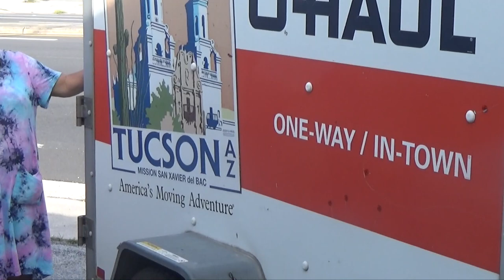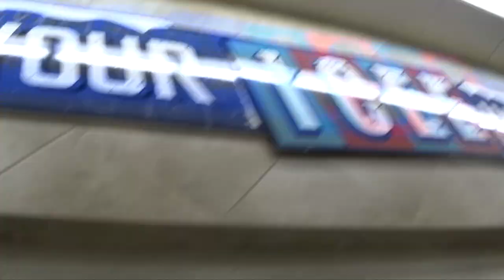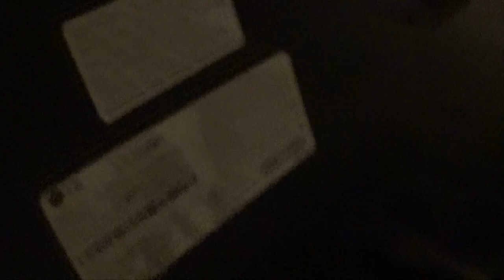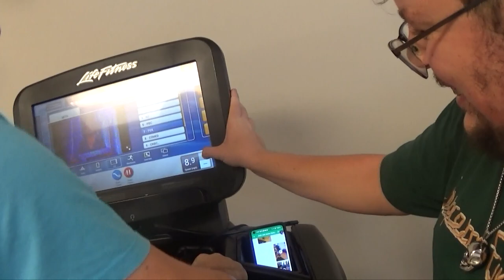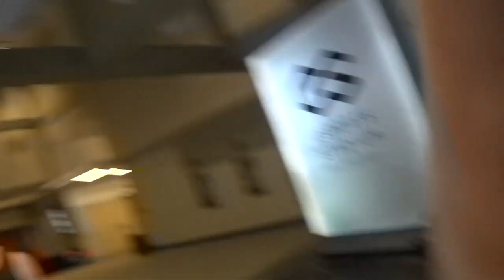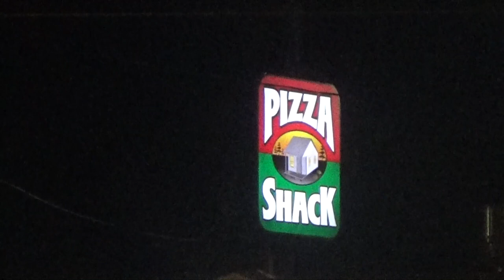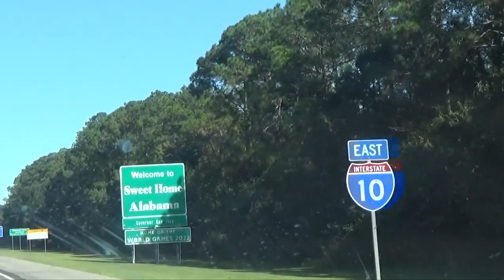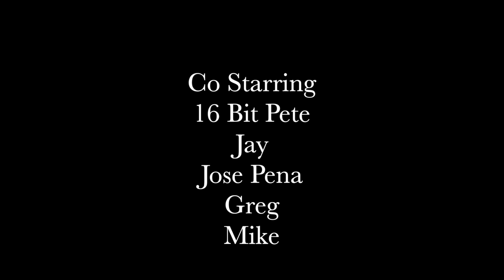Kosharskys Season 5 Episode 10: Dallas Drunken Knightmare! Season Finale!